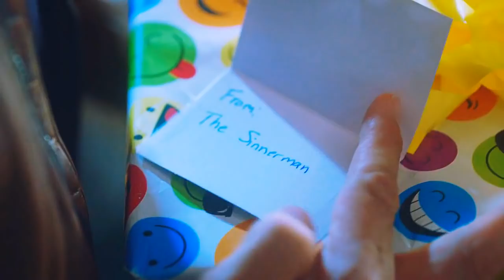LUCIFER | "Fish caught my tongue." (S3 HUMOR)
I can't believe I'm actually uploading this. I started it in August? September? Not really sure, but months ago. It was just sitting on my laptop for weeks, waiting for me to check for mistakes and stuff but I just couldn't get myself to do it. But S4 isn't out yet so I'm not late with this, right?

Also, the season 2 version of this has almost 150 THOUSAND views, how even?! Thank you so much! I hope you like this too.

show: Lucifer
software: SVP 14
coloring: AnneSoshi